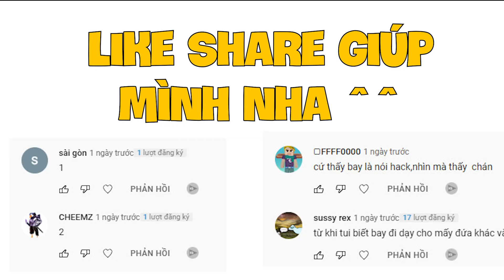Pixelmon #48 Pokemon Toàn Diện Nhất Từ Trước Tới Nay Trong BlockMan Go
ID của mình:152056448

Hãy viết cảm nhận của các bạn về video dưới phần bình luận nhé
Và các bình luận nói tục, xúc phạm người khác sẽ bị xóa